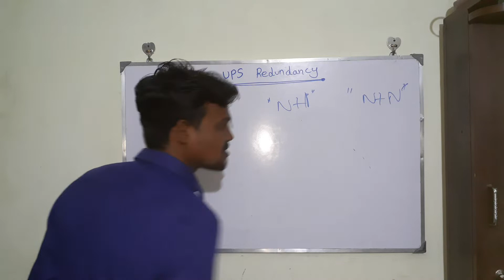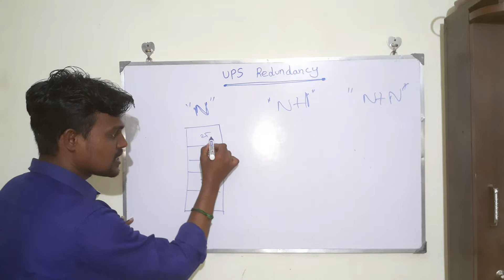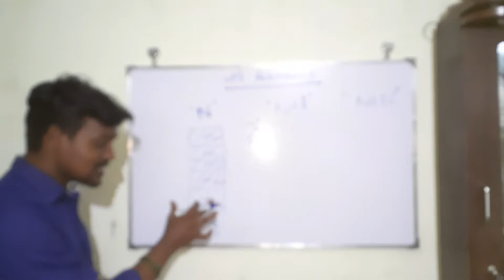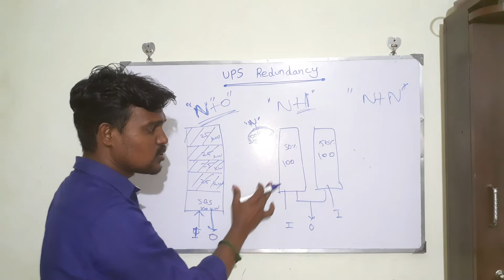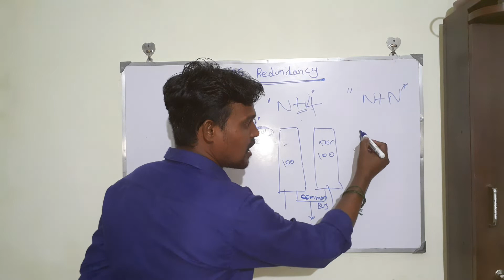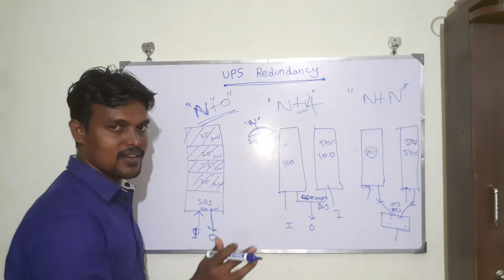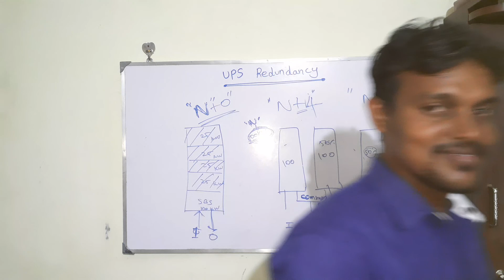N+1 UPS Configuration | UPS System Redundancy | Engineers View | Hindi